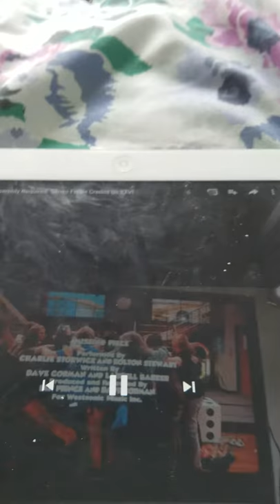Gravy boat/remotley funny/thunderbird/ytv original (2016)